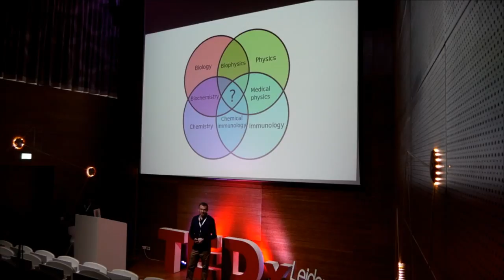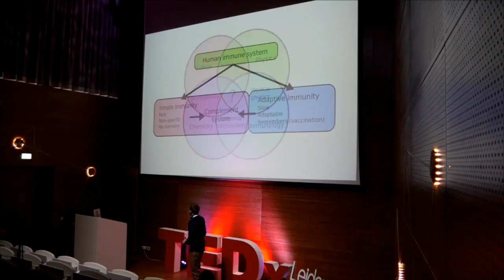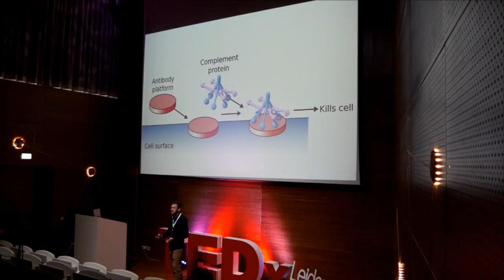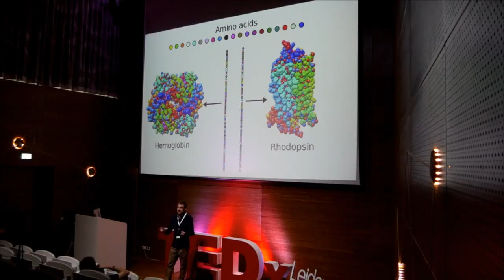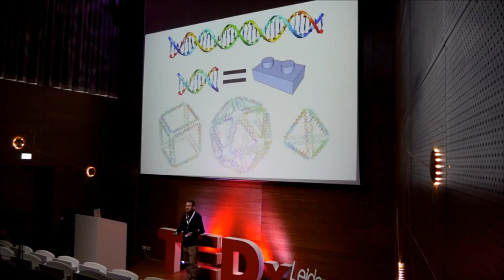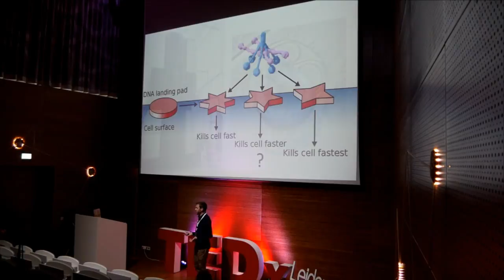Creative connections in science | Thomas Sharp | TEDxLeidenUniversity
Thomas Sharp talks about his multidisplinary background, which has given him the opportunity to do some unique reserach. He tells about his research in circumventing the protein folding problem by using DNA templates, which could help to cheaply treat diseases like cancer. TED Videos
TED Videos
100%
10

Thomas Sharp is not only a biochemist but also an independent researcher at the Leiden University Medical Center. His wide-ranging interests and desire to combine different fields of research have led him to study various subjects including biochemistry, chemistry, structural biology and bionanotechnology. This has given him a strong multidisciplinary background and approach towards diverse subject matters such as, for instance, the research on the immune system. His projects include studying how to connect self-made DNA nano-templates with the immune system for it to destroy cancer cells and eventually cure the disease.
Screen reader support enabled. To enable screen reader support, press ⌘+Option+Z To learn about keyboard shortcuts, press ⌘slash

Thomas Sharp is not only a biochemist but also an independent researcher at the Leiden University Medical Center. His wide-ranging interests and desire to combine different fields of research have led him to study various subjects including biochemistry, chemistry, structural biology and bionanotechnology. This has given him a strong multidisciplinary background and approach towards diverse subject matters such as, for instance, the research on the immune system. His projects include studying how to connect self-made DNA nano-templates with the immune system for it to destroy cancer cells and eventually cure the disease. This talk was given at a TEDx event using the TED conference format but independently organized by a local community.